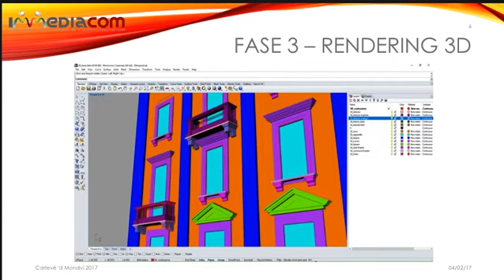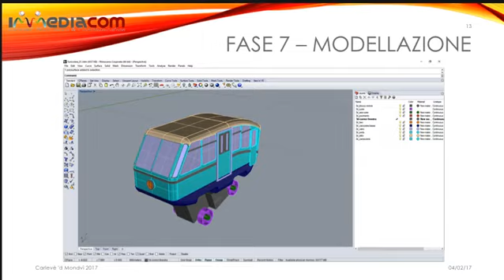Ecco il "mapping" del Carlevè 'd Mondvì 2017